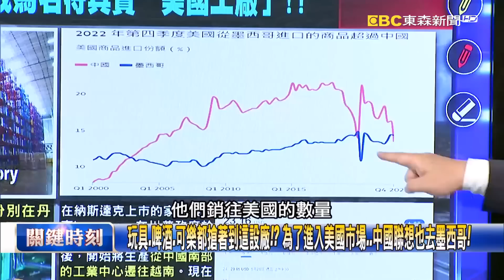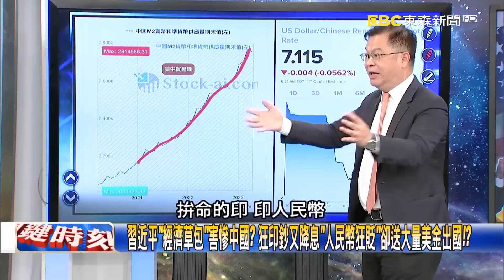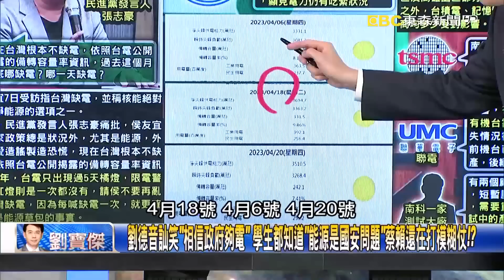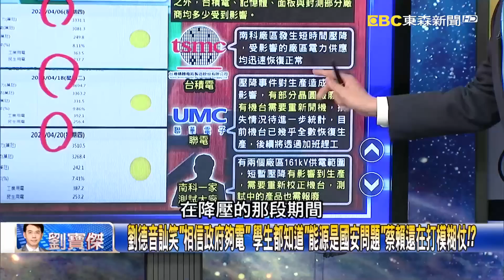【關鍵時刻下集】20230607 習近平「經濟草包」害慘中國？ 狂印鈔又降息「人民幣狂貶」卻送大量美金出國！？｜劉寶傑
(00:00:00) Part1:習近平「內憂外患」丟掉美國市場！ 中美貿易少20%「非中供應鏈」徹底取代中國！【關鍵時刻】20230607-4 劉寶傑 黃世聰 林信富 吳子嘉 姚惠珍 林廷輝

(00:32:59) Part2:新卡霍夫卡水壩遭炸釀災！？ 淹沒24村莊威脅4萬人「河道寬5倍全被機油汙染」！？【關鍵時刻】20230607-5 劉寶傑 黃世聰 林廷輝 吳子嘉

(00:46:46) Part3:劉德音訕笑「相信政府夠電」 學生都知道「能源是國安問題」蔡賴還在打模糊仗！？【關鍵時刻】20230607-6 劉寶傑 黃暐瀚